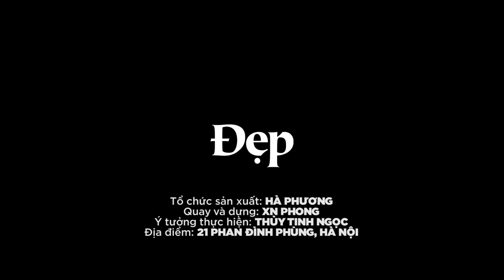Trang trí bàn tiệc lung linh sắc Giáng sinh (Christmas Party Decoration Ideas)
Bàn tiệc Giáng sinh thông thường cũng sẽ có những món như: món khai vị, món mở đầu, món chính, món tráng miệng... Tuy nhiên, để bàn tiệc được đậm chất Giáng sinh thì bạn nên chọn những món có tông màu cơ bản bao gồm: màu đỏ, xanh, trắng và vàng điểm xuyết.

Việc sử dụng các loại chén, đĩa cho bàn tiệc cũng vô cùng quan trọng. Bạn có thể sử dụng các loại bát đĩa phong phú tùy ý thích, tuy nhiên, luôn luôn phải lưu ý các bộ bát đĩa sử dụng không quá lệch tông, tốt nhất là bạn sử dụng cùng tông màu hoặc cùng loại hoa văn. Ngoài ra, tùy từng món mà bạn decor món trong những loại bát đĩa khác nhau.

Bàn tiệc chúng tôi gợi ý gồm:

- Món bò bít tết với bánh mì ăn kèm
- Món thịt nguội được xếp cùng củ quả tạo hình cây thông Noel
- Món xiên củ quả sắc Giáng sinh
- Pâté chaud với sốt trứng gà tươi và rau củ hình vòng nguyệt quế
- Cây thông tươi từ súp lơ, cà chua bi và ớt chuông vàng
- Bánh khúc cây
- Xiên hoa quả hình ông già Noel
- Salad rau củ
- Thạch ba màu

Set đồ sử dụng: Bộ đồ ăn Thủy tinh ngọc Hạnh phúc sum vầy - Bạn có thể mua Online tại đây

CONNECT WITH ĐẸP

* Tải ứng dụng Alezaa và đọc Đẹp trên các dòng Smarthphone